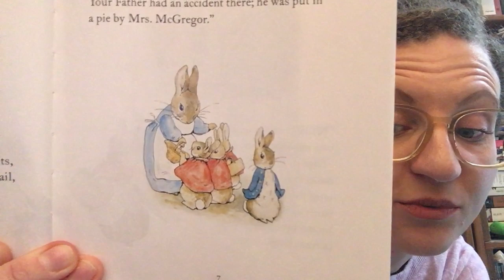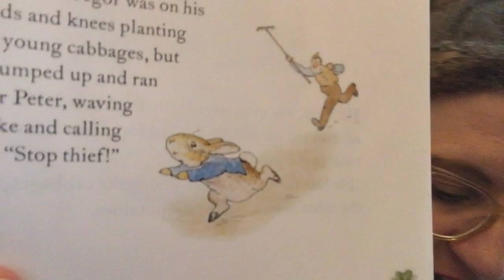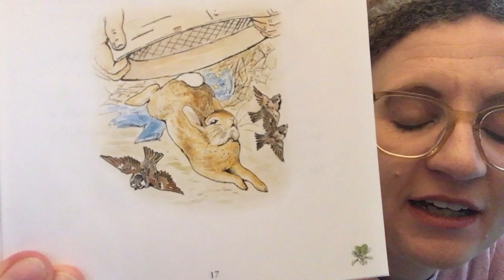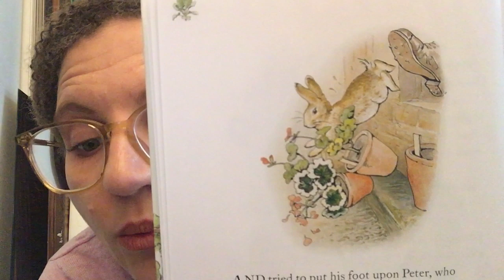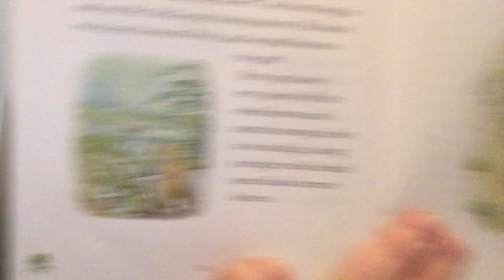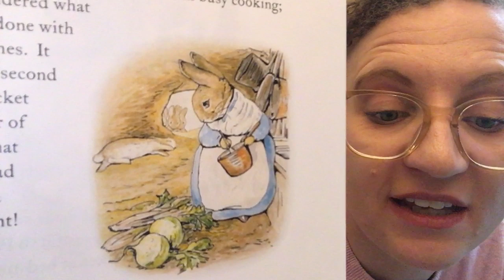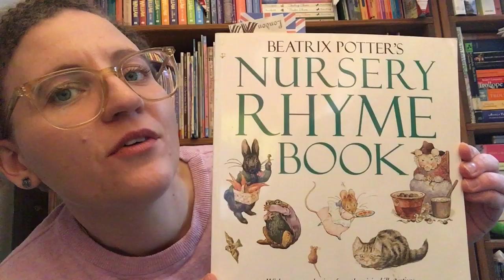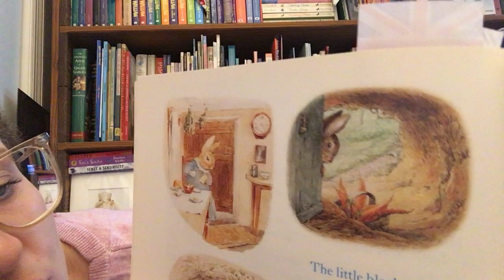Storytime with Miss Aili- EP 16 -Peter Rabbit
Peter Rabbit